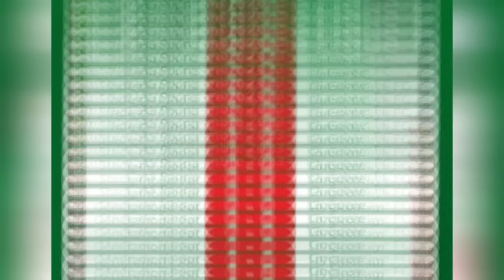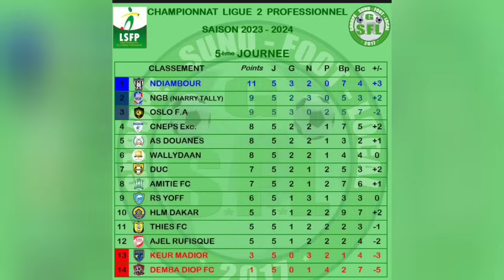Rodrygo est en excellente forme 9 buts en 3 matchs, Garnacho, Bellingham et autres.....